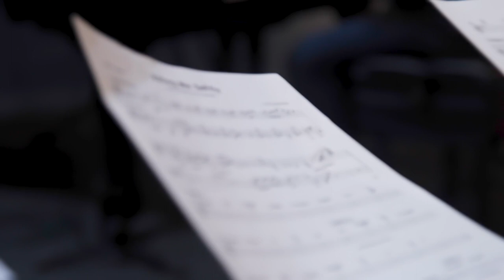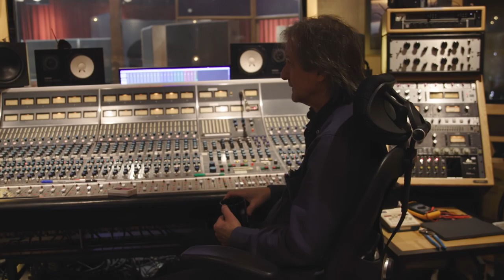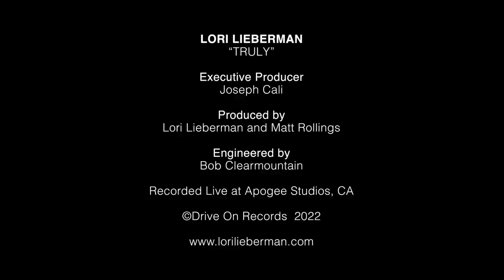Lori Lieberman, the making of her new album, "Truly"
Lori Lieberman's newest album, "Truly"
produced by Lori Lieberman and Matt Rollings
Engineered and mixed by Bob Clearmountain
Executive produced by Joseph Cali
on Drive On Records

Recorded live at Apogee Studios in Santa Monica, featuring Matt Rollings on piano, Lyle Workman on guitar, Victor Indrizzo on drums and David Piltch on bass.